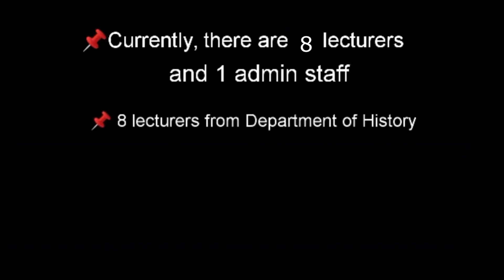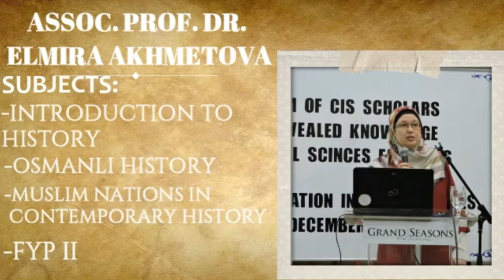Department Of History And Civilization Introduction